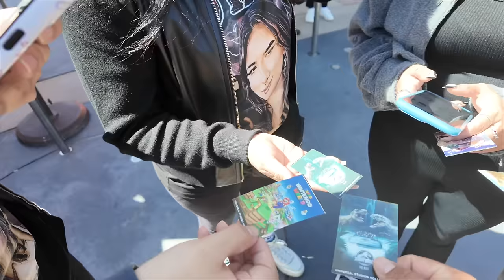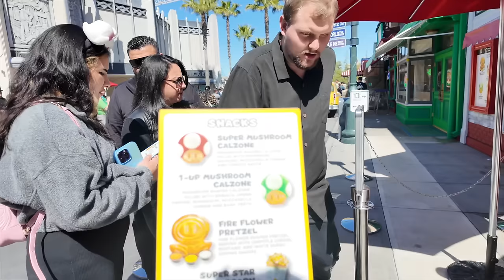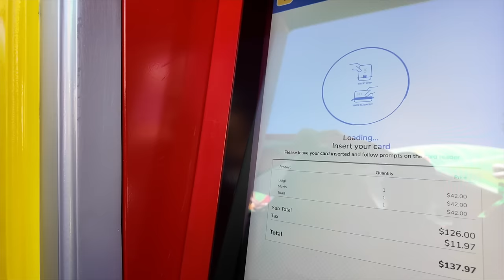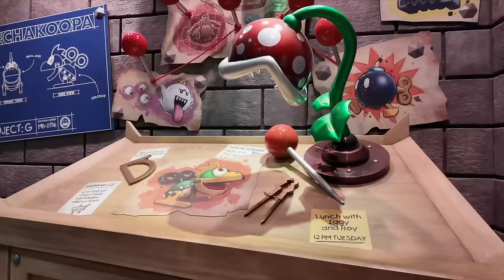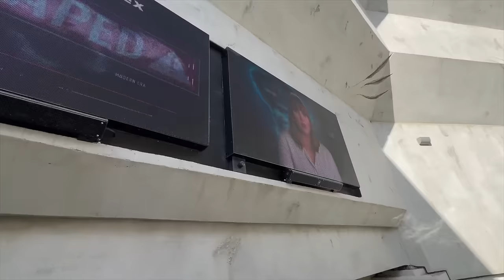I FINALLY WENT TO NINTENDO WORLD!!!